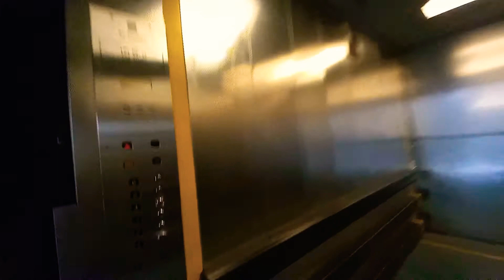Kone M-Series Freight Elevator at New Tech Park (Lobby C).